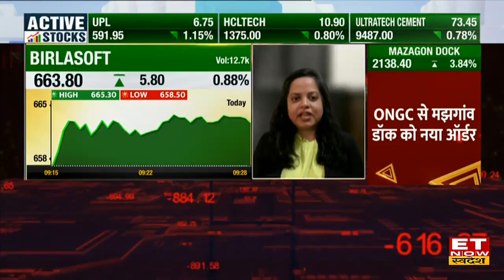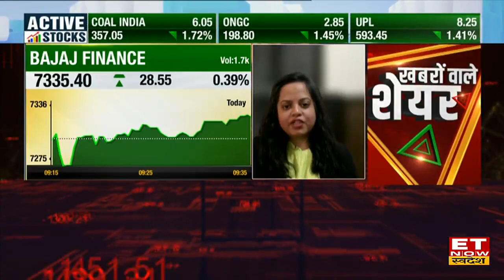Hot Stocks : Birlasoft और Bajaj Finance Share में आई तेजी, Experts से जानिए तेजी का कारण? | ETNS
Birlasoft और Bajaj Finance Share में जानें निवेश को लेकर क्या है Experts की राय. जानें किन levels पर करनी चाहिए आपको खरीदारी और क्या है Target Price और जानिए किस Strategy के साथ इस Stock में पैसा कमाया जा सकता है. देखें वीडियो.